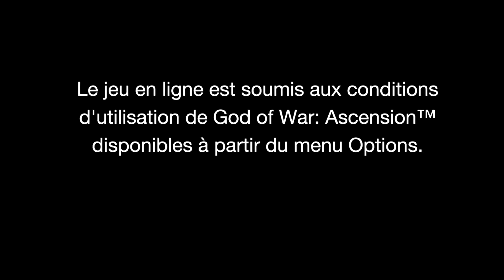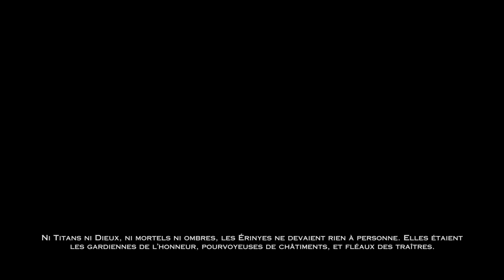God of War : Ascension - Partie 1 : Un Kratos en forme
Salut
1ere partie de god of war ascension
likez!!!